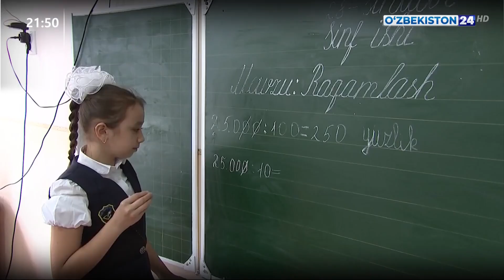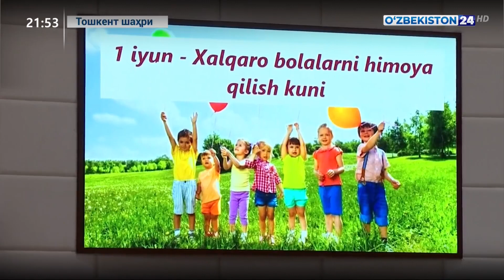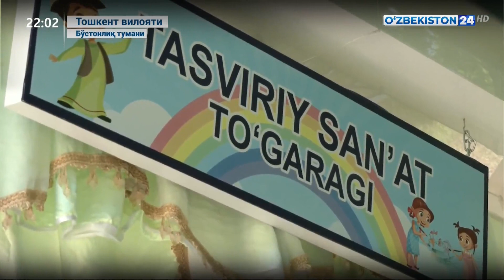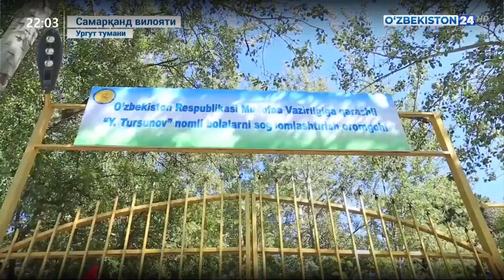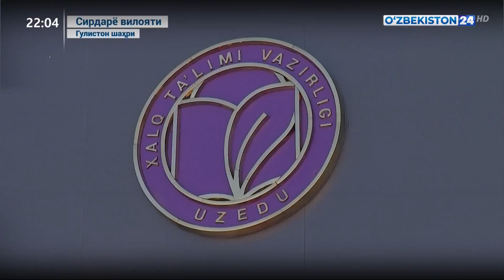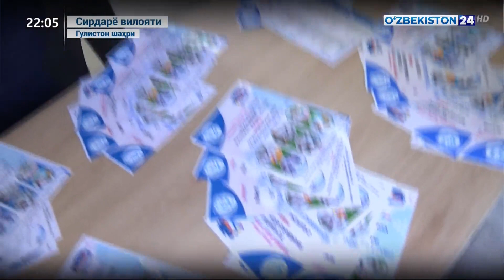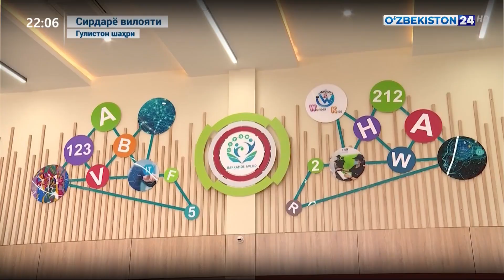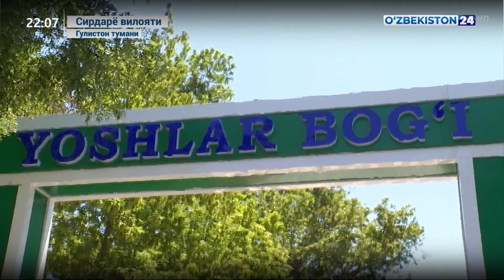Ахборот 24 | «1-июнь Халқаро болаларни ҳимоя қилиш куни» муносабати билан байрам тадбирлари